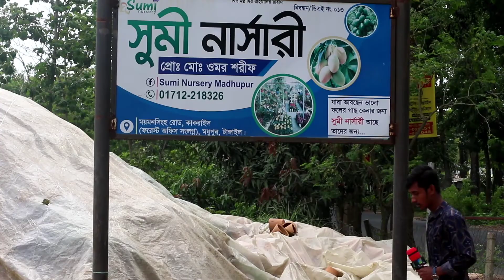ব্রুনাই কিং আম ব্রুনাই দেশের রাজ পরিবার থেকে ৪/৫ কেজি ওজনের এই আমের জাত সংগ্রহ করা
টাঙ্গাইল জেলার মধুপুর কাকরাইদ গ্রামে অবস্থিত সুমি নার্সারি। এই নার্সারিতে সকল প্রকার উন্নত জাতের আমের চারা পাওয়া যায়।

নার্সারিতে যোগাযোগের নাম্বার ঃ 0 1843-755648

.গ্রাম বাংলার কৃষি.
 এটি একটি কৃষি বিষয়ক শিক্ষামূলক ইউটিউব চ্যানেল। এই চ্যানেলে গরু পালন, ভেড়া পালন, গাড়ল পালন, দুম্বা পালন, হাঁস পালন, মুরগী পালন, ছাগল পালন, গরু মোটাতাজাকরণ, গাভী পালন,গাভীর দাম,বকনার দাম,গরুর দাম,হাঁট  থেকে গরুর দাম,ফল চাষ,মাছ চাষ সহ বিভিন্ন কৃষি প্রতিবেদন তুলে ধরা হয়।পাশাপাশি কৃষি সম্পর্কিত সফল ব্যক্তিদের নিয়ে  প্রতিবেদন দেখানো হয়। যাতে বেকার ভাই-বোনেরা অনুপ্রাণিত হয়ে খামার করে বেকারত্ব দূর করতে পারে। কৃষি সারা বিশ্বেই সম্ভাবনার এবং লাভজনক একটি ক্ষেত্র তবে সঠিকভাবে জেনে, বুঝে, আধুনিক প্রযুক্তির সাহায্য নিয়ে, সর্বোপরি সঠিক পরিকল্পনা করে এগিয়ে আসলে অবশ্যই সফল হওয়া সম্ভব।
আমাদের চ্যানেলের ভিডিও গুলো ভাল লাগলে লাইক দিন এবং শেয়ার করুন।
আর সরাসরি চ্যানেলে যোগাযোগ করতে
উপরে দেওয়া নাম্বারে যোগাযোগ করুন
আপনাদের সফলতার গল্প বেকার ভাইদের সর্ব স্তরের জনগণের মাঝে  তুলে ধরতে সবসময় আপনাদের সাথে আছি।